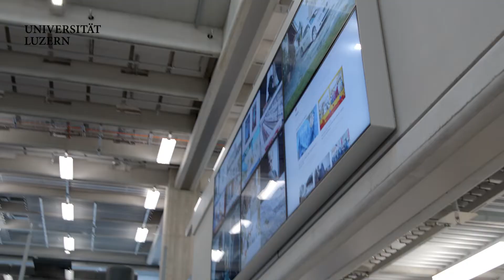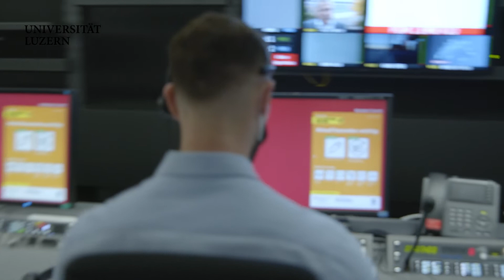Studierende im Portrait: Marco Schnurrenberger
Marco studiert im Master in Wirtschaftswissenschaften in der Spezialisierung «Politische Ökonomie». Er arbeitet als Produzent und Redaktor bei ECO Talk und der Tagesschau beim Schweizer Radio und Fernsehen (SRF). Im Portrait gibt er Einblick in seinen Berufsalltag und erklärt, auf was es in seinem Job ankommt und wie er dabei vom Wirtschaftsstudium profitiert.

Die Videoserie «Studierende und Alumni im Portrait» zeigt berufstätige Studierende sowie Absolventinnen und Absolventen der Wirtschaftswissenschaften an ihrem Arbeitsplatz. Sie widerspiegelt die Vielfalt der Studierenden und deren Berufsperspektiven.